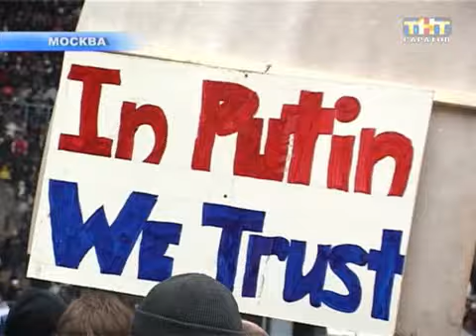Митинг в Лужниках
Оштрафовали. На митинг в Лужники пришли сто сорок тысяч человек, вместо заявленных ста тысяч. За такое нарушение организаторы готовы заплатить две тысячи рублей. Сторонникам Владимира Путина не хватило места на стадионе, многие смотрели трансляцию на улице. В Москву съехались делегации из разных регионов страны: от Урала до Краснодара. Присутствовали и представители Саратовской области.